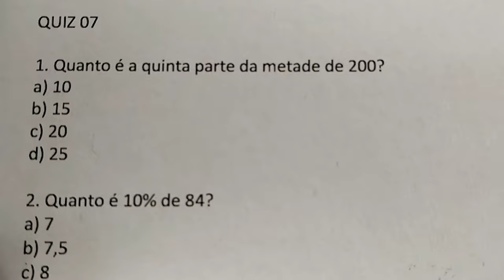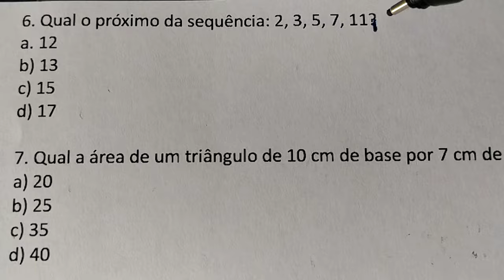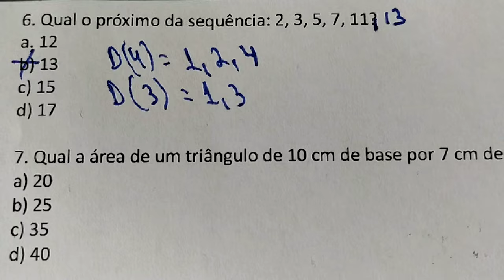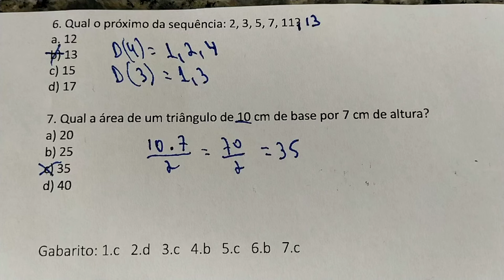7 QUESTÕES DE MATEMÁTICA BÁSICA RESOLVIDA - QUIZ 10 - VAI VALER A PENA TODO ESFORÇO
QUIZ 07

1. Quanto é a quinta parte da metade de 200?
a) 10
b) 15
c) 20
d) 25

2. Quanto é 10% de 84?
a) 7
b) 7,5
c) 8
d) 8,4

3. Quanto é 1% de 930?
a) 8
b) 8,3
c) 9,3
d) 93

4. Quanto é 20% de 75?
a) 10
b) 15
c) 20
d) 25

5. Se 3 pedreiros constroem uma casa em 40 dias, 6 pedreiros no mesmo ritmo, constroem a mesma casa em quantos dias?
a) 10
b) 15
c) 20
d) 80

6. Qual o próximo da sequência: 2, 3, 5, 7, 11?
a. 12
b) 13
c) 15
d) 17

7. Qual a área de um triângulo de 10 cm de base por 7 cm de altura?
a) 20
b) 25
c) 35
d) 40

Gabarito: 1.c   2.d   3.c   4.b   5.c   6.b   7.c